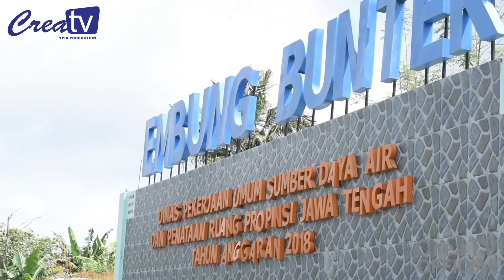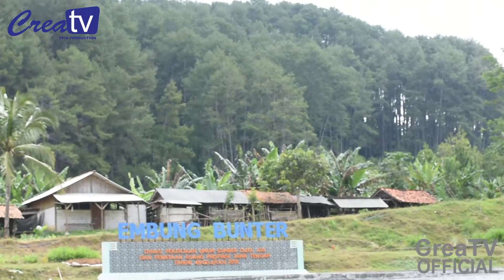EMBUNG BUNTER TEMPAT HITS DI CILACAP II PART 2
Kami baru mengunjungi tempat yang lagi hits di Cilacap Barat guys, tempat yang indah dan cocok banget buat kalian yang suka foto2 instagram yang kece banget guys